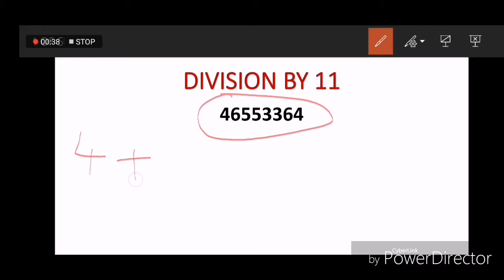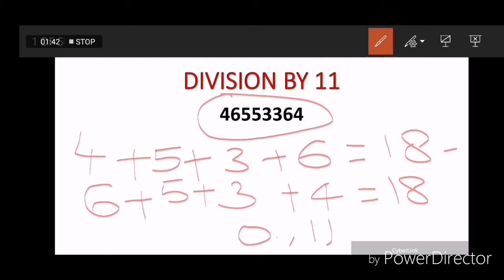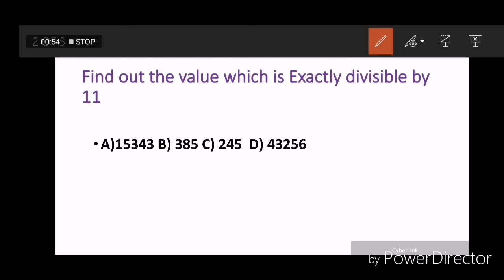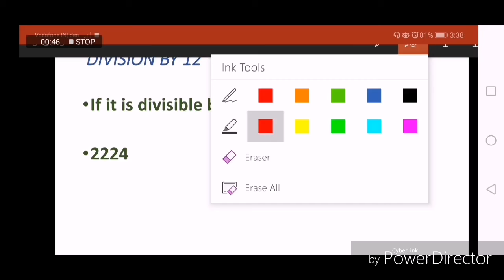Short cut method - division of 11 and 12. Class22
11 കൊണ്ടും 12 കൊണ്ടും നിശ്ശേഷം ഹരിക്കാൻ പറ്റുന്ന സംഖ്യകളെ എളുപ്പത്തിൽ കണ്ടെത്താം.